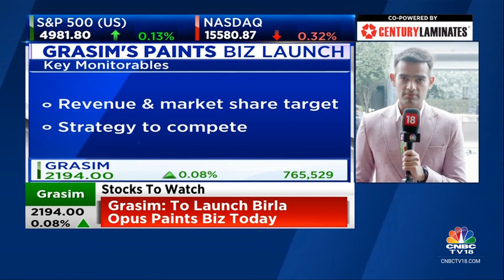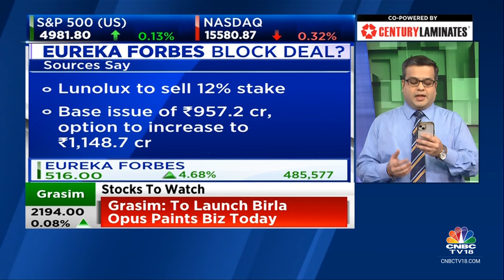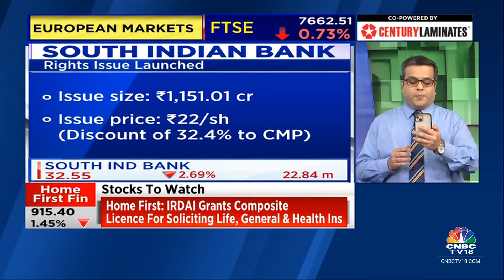Key Stocks In Focus: Grasim Ind, Eureka Forbes, Sula Vineyards, NBCC, Space Sector, Sugar Stocks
Here's the list of the top 10 stocks to watch out for in today's trading session.

n18oc_business